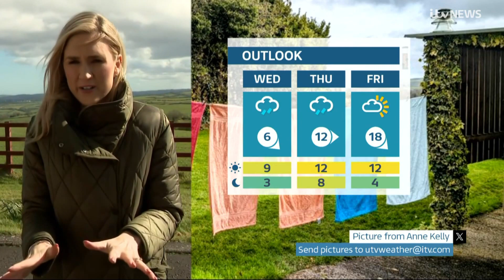Louise Small UTV Weather 16th April 2024 A